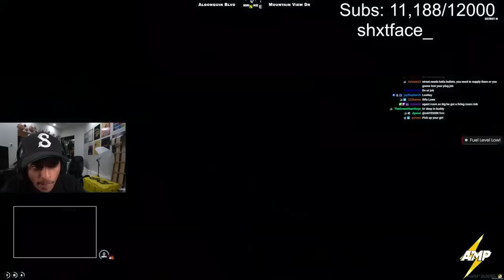Agent 00 Plays GTA RP: is Jamal Goodmen finally proposing to Bubbles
Is Jamal Goodmen finally proposing to Bubbles? Will she say yes, or is she just playing with his heart?